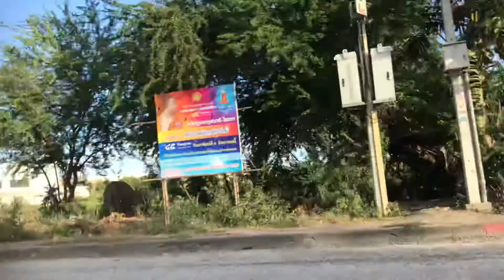ถนนรังสิตนครนายก คลอง1 byเจโอ๋ 30 กรกฎาคม 2562